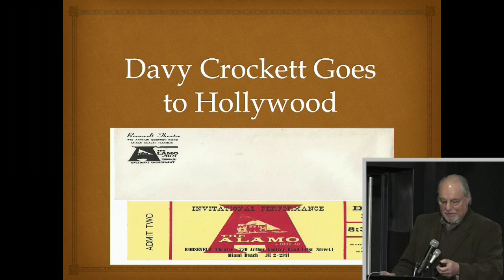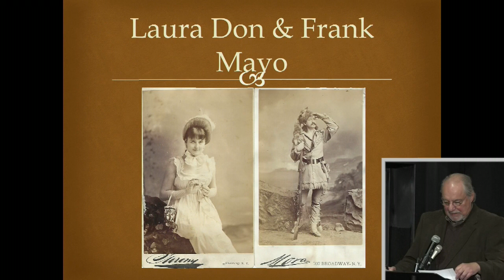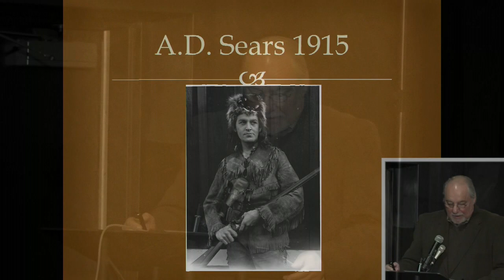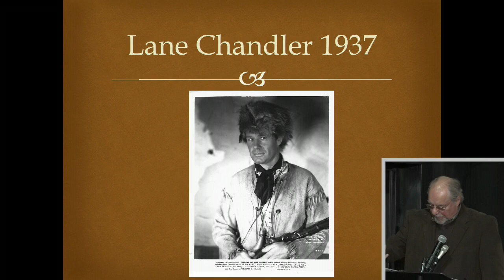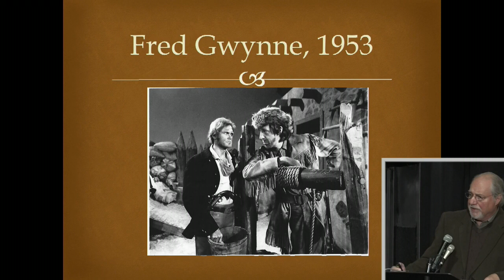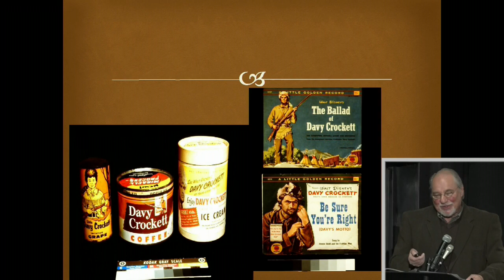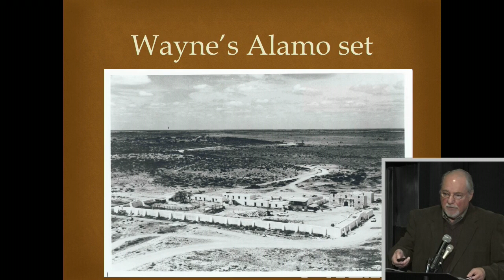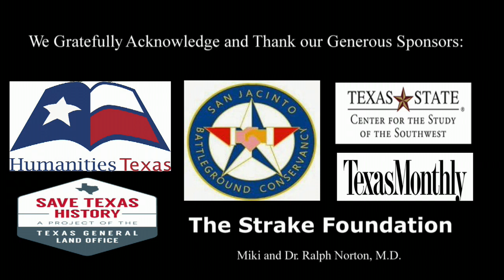San Jacinto Symposium 2018 - part 2